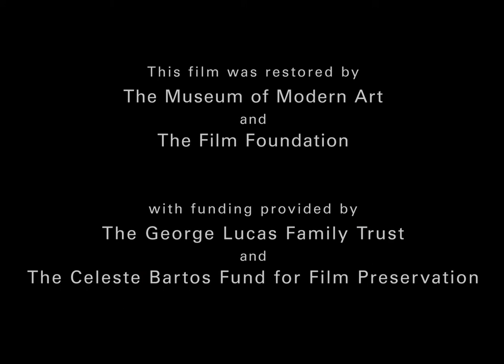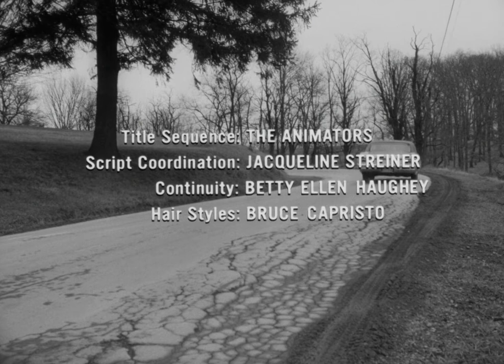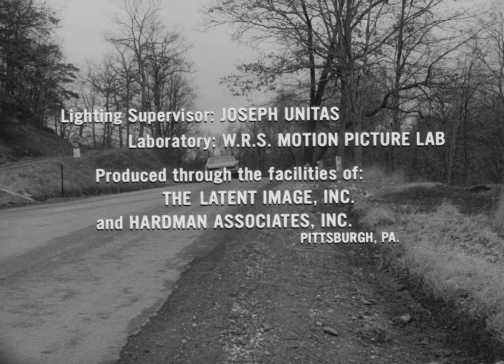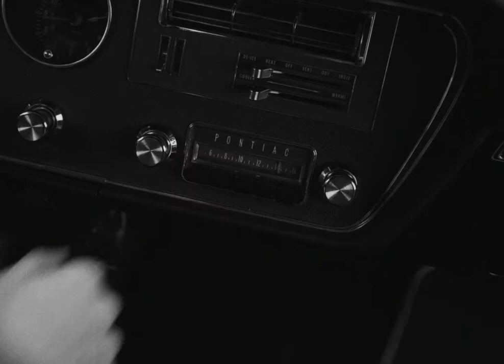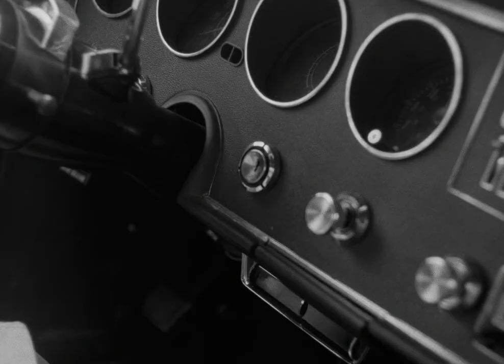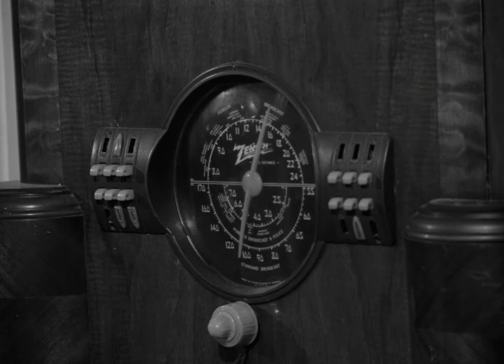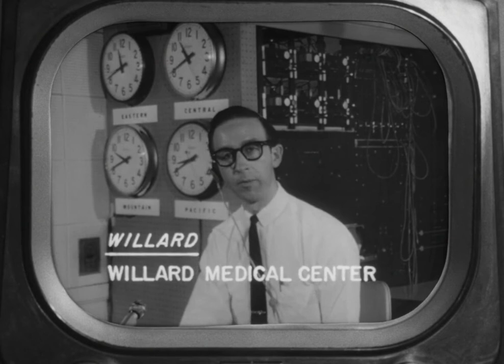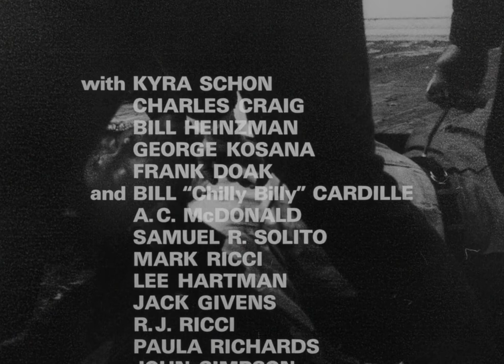Night of the Living Dead - George A. Romero (1968)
A Noite dos Mortos-Vivos

EUA - 1968 - pb - 96 min
Direção: George A. Romero
Roteiro: John A. Russo, George A. Romero
Elenco: Duane Jones, Judith O'Dea, Karl Hardman, Marilyn Eastman, Keith Wayne, Judith Ridley, Kyra Schon
Gênero: horror

Sinopse:
A radiação provocada pela queda de um satélite faz com que os mortos saiam de suas covas como zumbis comedores de gente, fazendo com que um grupo de pessoas refugiados em uma casa tenham que lutar pela sobrevivência contra uma horda sedenta de carne e sangue.

Em 1968, o cineasta George Andrew Romero presenteou os apreciadores do cinema fantástico com aquele que seria um dos maiores clássicos do horror de todos os tempos, influenciando grandes massas, grande parte do cinema fantástico, e até mesmo a indústria cultural. Com um orçamento apertado e utilizando durante o filme pouquíssimos cenários, o filme virou polêmica na época de seu lançamento por suas cenas de violência e pelo final apocalítico, chamado de satanista e "contra os valores religiosos". Antes do lançamento oficial do filme, os realizadores deparavam-se com um grande problema na distribuição do filme. As produtoras puritanas da época só distribuiriam Night of the Flesh Eaters (nome original do projeto) com cortes nas cenas sangrentas e ou um final mais otimista, o que era completamente contra a ideologia dos responsáveis pelo filme.

Enquanto cursava a Universidade Carnegie Mellon em Pittsburgh, George A. Romero embarcou em sua carreira na indústria cinematográfica. Nos anos 1960, dirigiu e produziu comerciais para a televisão, e filmes industriais para The Latent Image, uma empresa que ele havia cofundado com os amigos John Russo e Russell Streiner. Durante esse período, o trio ficou cansado de produzir comerciais e queriam fazer um filme de terror. Segundo Romero, eles queriam capitalizar através da "sede pelo bizarro" da indústria do cinema. Ele e Streiner contataram Karl Hardman e Marilyn Eastman, presidente e vice-preisdente, respectivamente, de uma firma de filmes industriais de Pittsburgh, chamada Hardman Associates, Inc., e apresentaram sua ideia para o até então filme de terror sem título. Convencidos por Romero, uma empresa de produção chamada Image Ten foi formada, incluindo Romero, Russo, Streiner, Hardman e Eastman. Image Ten levantou aproximadamente $114.000 para o orçamento.

O baixo orçamento ditou grande parte do processo de produção. De acordo com Hardman: "nós sabíamos que não conseguiríamos levantar dinheiro suficiente para filmarmos um filme em igualdade com os filmes clássicos de terror com os quais nós havíamos crescido. O melhor que podíamos fazer era colocar nosso elenco em um local remoto e então levar o terror para visitá-los naquele local". Cenas foram rodadas perto de Evans City, 30 km ao norte de Pittsburgh, no rural Condado de Butler; a sequência de abertura foi filmada no Cemitério de Evans City, na Franklin Road, ao sul do município. As cenas internas (subindo as escadas) foram rodadas numa casa no centro de Evans City, que mais tarde se tornou os escritórios de um proeminente físico local e médico (Allsop). Essa casa ainda existe na South Washington St. (localmente chamada Mars-Evans City Road), entre as ruas interseccionadas de South Jackson e Van Buren. As cenas externas e no porão foram filmadas em uma locação a nordeste de Evans City, próxima a um parque (essa casa foi desde então demolida).

Cena do filme em que é utilizado Bosco Chocolate Syrup em Karl Hardman para um efeito especial sangrento. Acessórios e efeitos especiais foram simples e limitados ao orçamento. O sangue, por exemplo, era Bosco Chocolate Syrup jogado sobre os corpos dos membros de elenco. Carne consumida era presunto assado. O figurino consistiu de roupas de segunda mão, e cera de coveiro serviu como maquiagem para os zumbis. Marilyn Eastman supervisionou efeitos especiais, figurino e maquiagem[8]. As filmagens aconteceram entre junho e dezembro de 1967, sob o título provisório de Night of Anubis, e mais tarde Night of the Flesh Eaters. O baixo orçamento levou Romero a filmar em filme 35 mm preto-e-branco. No final, o filme completo foi beneficiado por essa decisão; o historiador de filmes Joseph Maddrey descreve a filmagem em preto-e-branco como "estilo de guerrilha", lembrando "a resoluta autoridade do jornal cinematográfico na época de guerra". Maddrey adiciona, "parece muito com um documentário sobre a perda da estabilidade social como um filme de exploração"

Devido ao status de domínio público, o filme é revendido em por diversos distribuidores. O filme original está disponível para ser visto ou baixado sem nenhum custo em sites como Internet Archive e YouTube. Até 5 de fevereiro de 2009, foi o segundo filme mais baixado do Internet Archive, com 582.049 downloads

wikipedia